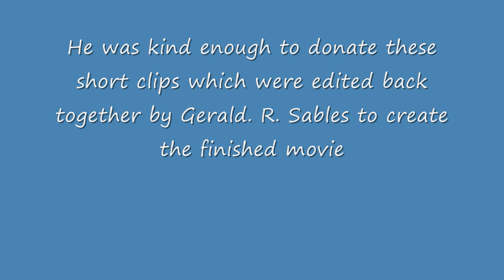Catholic Church May Procession 1958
A short film of the May Procession at St. Joseph & Teresa's Catholic Church at Woodlands Near Doncaster circa 1958